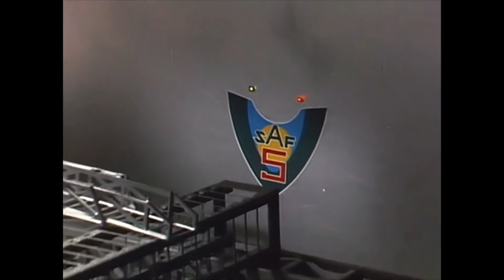ファイヤーマン 防衛チームSAF初集合 誠直也、岸田森、平泉成 シーマリン号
ファイヤーマン2話の最後の部分です。